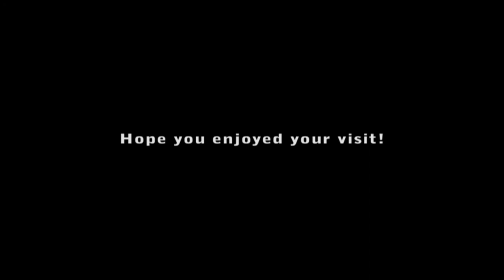Anarchy Online - Tour of Jobe Luxury Apartment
My AO main Prudencia shows off her snazzy Jobe Luxury apartment. My apologies for the video being so... shall we say "long-winded" but I made it more for myself as a nice memory of my character Prudencia as well as her beautiful apartment. I don't play AO anymore but there are two things I miss dearly. The music and my lovely apartment. From all the MMOs I've played, the Anarchy Online Jobe Luxury apartment has stuck to my mind the most as being a space I actually enjoyed being in. So many memories! Enjoy!